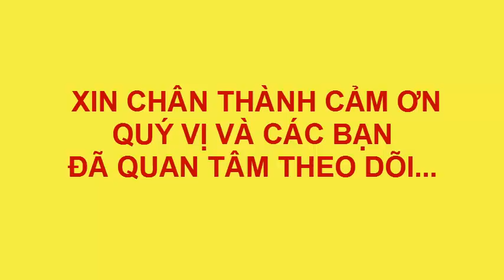TRANH PHONG CẢNH